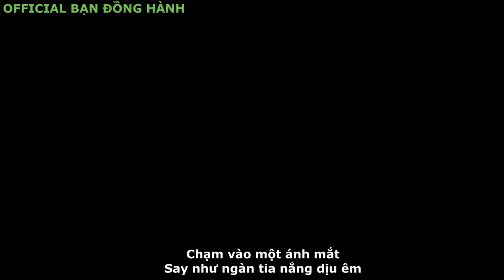Yêu Là... (Invisible) - Trọng Hiếu[MV Hàn Quốc]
- Yêu Là... (Invisible) - Trọng Hiếu

- Nếu VIDEO vs AUDIO của tác giả không hài lòng va muốn tôi gỡ xuống thi thông báo cho tôi biêt, tôi sẽ gỡ ngay lập tức. xin cảm ơn